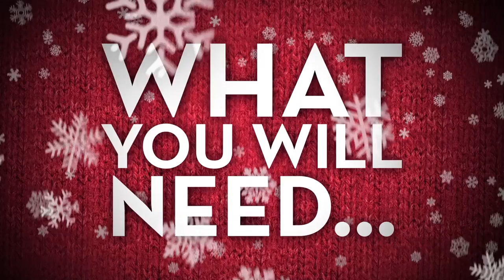M&M'S® Holiday Movie Treats - Reindeer Antlers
Chocolate-covered pretzels always spread holiday cheer.

Decoration Time: 10 min.
Difficulty: Easy
Yield: Makes 14 antlers

INGREDIENTS:
• 1 3/4 cups DOVE® Chocolate
• 1 bag pretzel sticks, broken into various sized pieces
• 3/4 cup M&M'S® Brand MINIS®
• Reynolds® Parchment Paper

DIRECTIONS:
1. Remove 3/4 cup red and green M&M'S® Brand MINIS® and set aside for decoration.
2. Melt the DOVE® Chocolate in a bowl set over a saucepan of boiling water. Stir the mixture as it melts. When mixture is shiny and smooth, turn off the heat.
3. Line a baking sheet with Reynolds® Parchment Paper.
4. Once all the chocolate is melted, dip the pretzel pieces one at a time and arrange them on the prepared baking sheet into an antler shape.
5. Place the M&M'S® Brand MINIS® on each antler as it is finished. Repeat this same process until all the antlers are finished.
6. Let the chocolate cool completely and get firm. You can refrigerate to firm the chocolate more quickly.
7. Once firm, remove them from the Reynolds® Parchment Paper.
8. If desired, wrap each one in a sheet of cellophane, tied with a ribbon or simply put them on a cookie plate.
*Tip: Add red M&M'S® Brand MINIS® to form the red nose.

NUTRITION:
Calories per serving 177
Total Fat 9 g
   Saturated Fat 5 g
   Trans Fat 0 g
   Sugars 17 g
Protein 2 g
Vitamin A 0%DV
Vitamin C 0%DV
Calcium 0%DV
Iron 0%DV